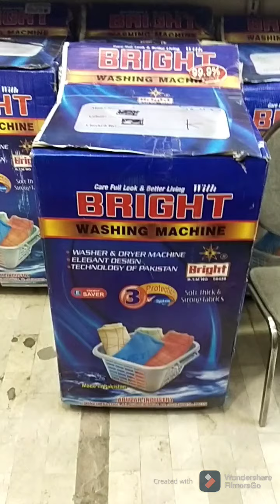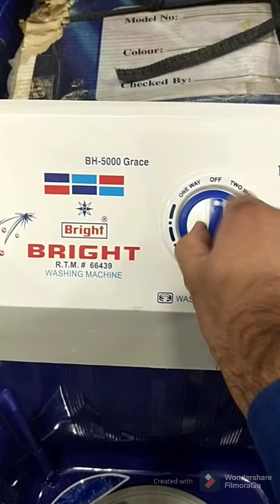Bright Washing Machine Unboxing 2020 | Bright Washing Machine Model No 5000 With Pure Copper Motor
Assalam u Alaikum Welcome to zahid trader's channel.
Aj ki video mai hum apke liye lae hain Bright Washing machine
 ki Unboxing aj ki video ma hum detail sa apko Bright Washing Machine Model No 5000 ka functions or quality ka bare mai bataen ge. Bright Washing Machine ke Model No 5000 mai pure copper motor install hai or ye washing machine pure plastic quality mai hone ka sath sath shock proof bhi hai Detial review ka lie video ko complete watch karen or agar apko hamari video pasand aye hai to hamare channel ko subscribe or video ko like karen
Welcome to zahid trader's channel.
Dear Friends In this video I am unboxing Bright Washing Machine Model No
5000. In This Video we will tell you in detail about the functions and quality of the product. In This Washing machine pure copper motor is install and this washing machine is in full plastic body and the quality of this machine is that this machine is shock proof.

Location: Marwat Chowk, Manzoor Colony
 Karachi Pakistan.